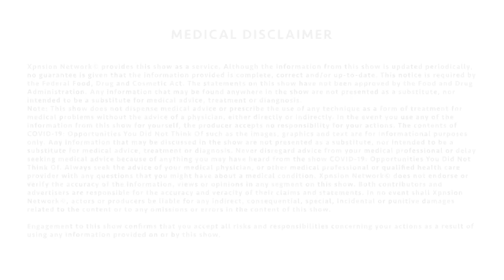Sara Landon | Opportunity to Transcend Fear and Worry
We are all on our own awakening journey...it's an amazing journey.  It's not instantaneous and you're never alone. We all chose this! You are more prepared than you think you are.  The answer to everything is in raising your consciousness. Join Sara and Kasey in this expansive conversation.

A Call To Action In Uncertain Times: An Inspired Channeled Message About This Global Event 2020: